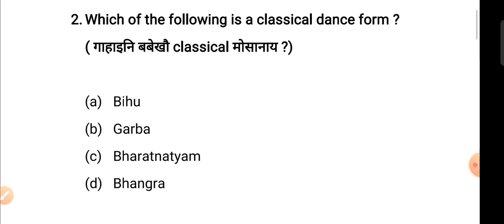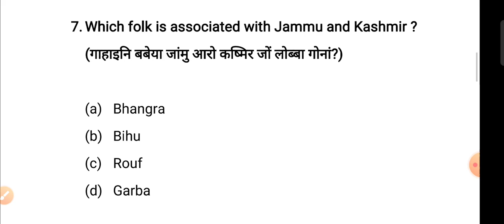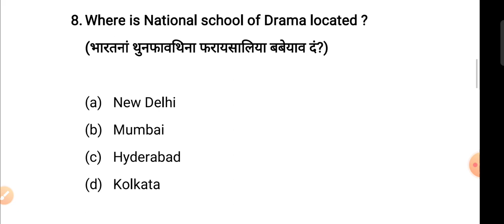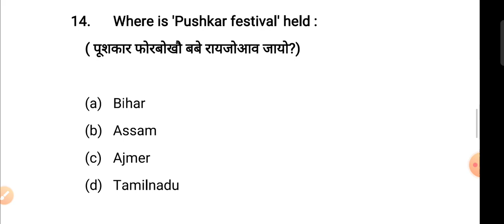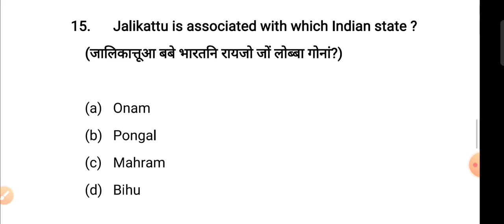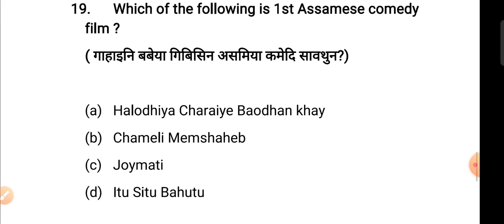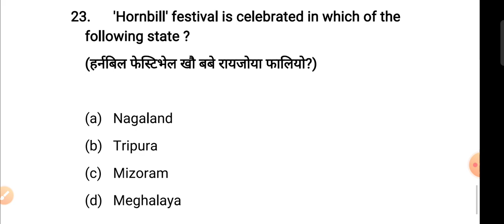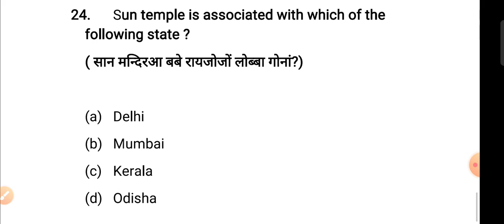Assam Common Exam grade III Grade IV Exam || India art & culture MCQ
Indian art and culture most important questions and answers for upcoming ADRE